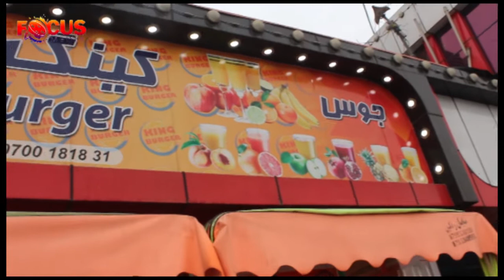سوپ گرم و زمستان سرد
سوپ گرم و زمستان سرد by focus media فوکس میدیا